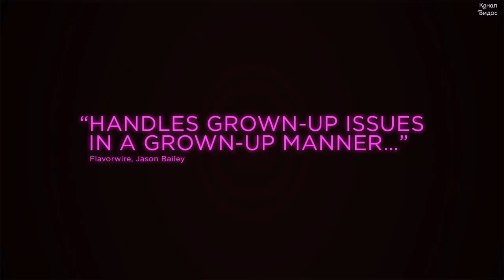Разрешение — Русский трейлер 2018#1